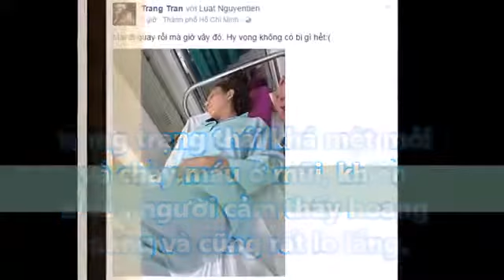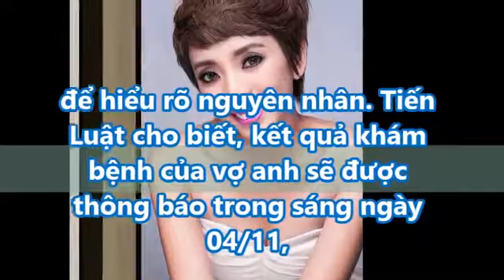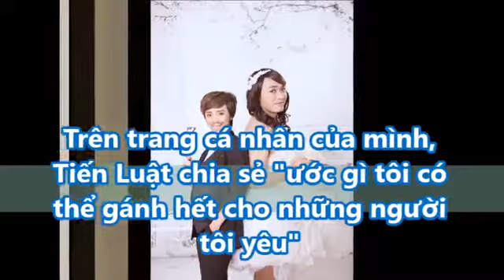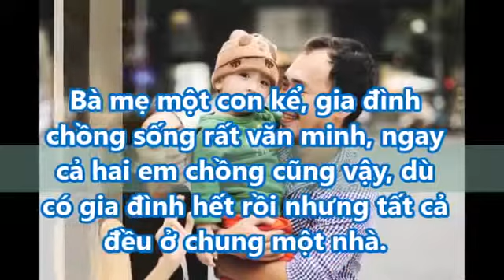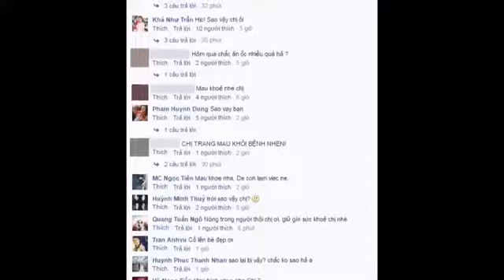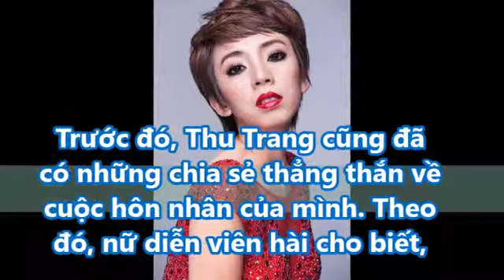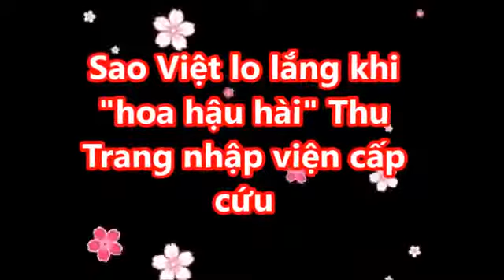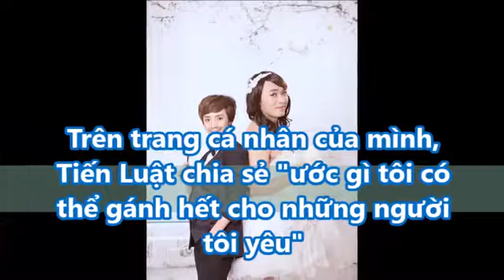Diễn viên hài Thu Trang cấp cứu vì không cầm được m.áu [Tin tức hằng ngày]